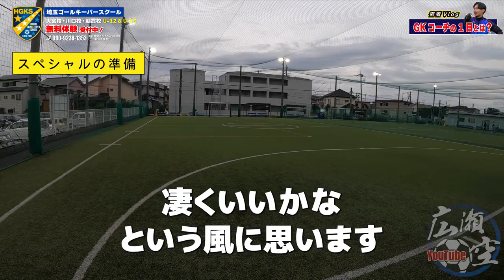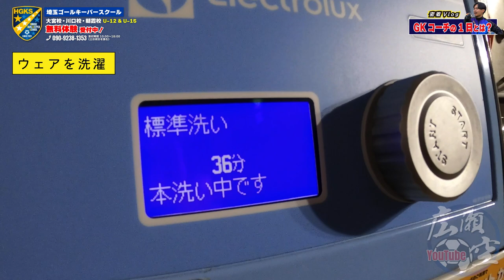【ゴールキーパーVLOG】広瀬コーチの平日に密着！スペシャルクラスのGKトレーニングも公開！